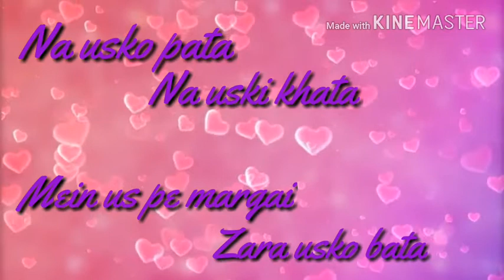AWESOME CRUSH WHATSAPP STATUS||CRAZY KIYA RE||SUNIDHI CHAUHAN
👆👆IT'S FREE👆👆

Singers
Sunidhi Chauhan
Lyricists
Sameer
Music Directors
Pritam